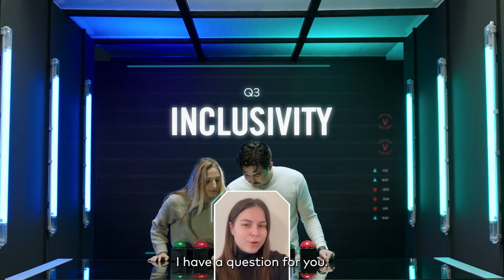Buy or Sell | IMC Trading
Two of our traders answer questions from STEM students, taking away biases about working at a trading firm.